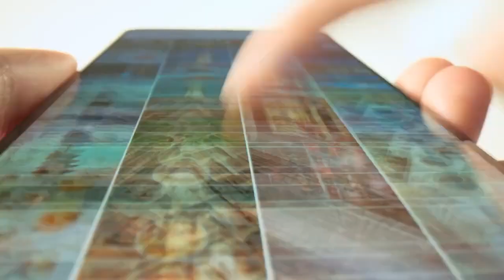iQOO Neo5S Unboxing | Official Video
Welcome to Tech In Assam , your number one source for all technology and smartphone news. We're dedicated to giving you the very best gadget news focus on smartphone, wearable, television, PC and other gadgets.